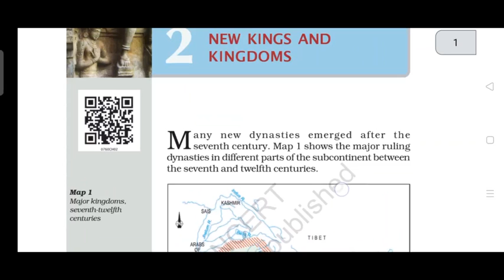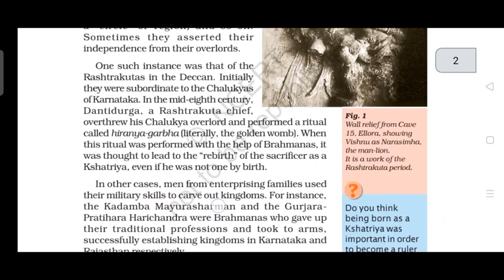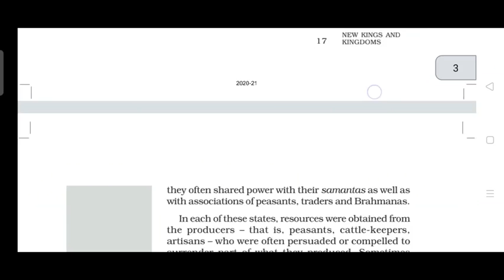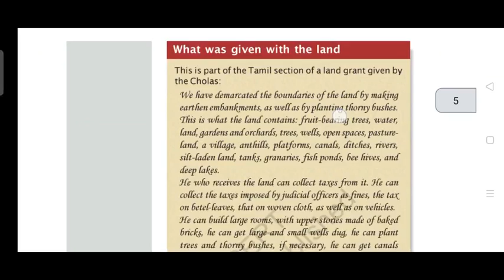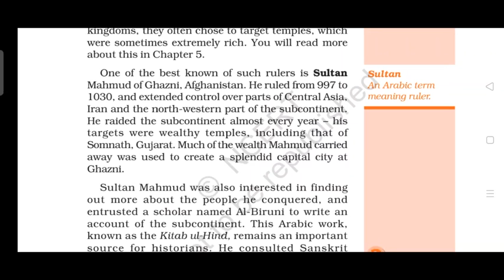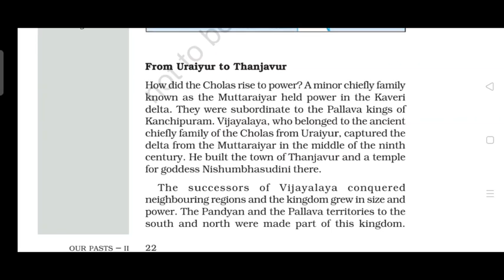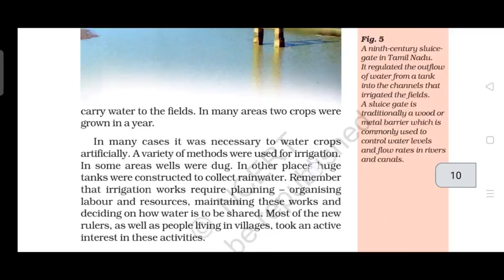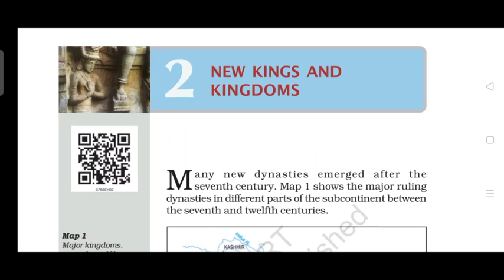Class 7 th history chap.2